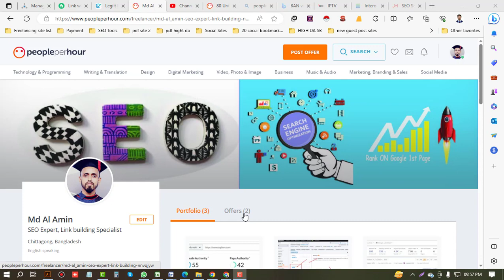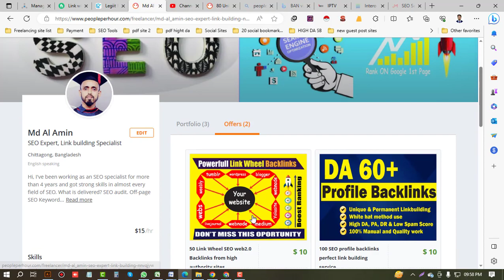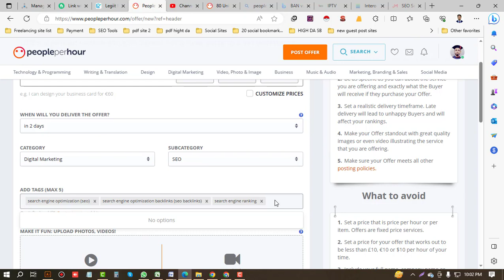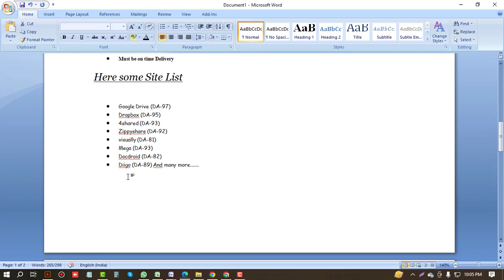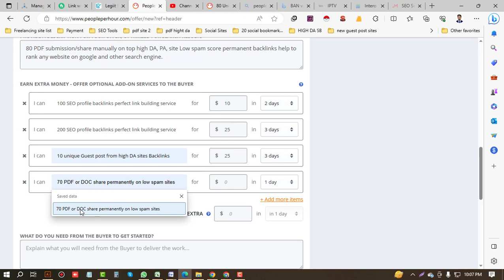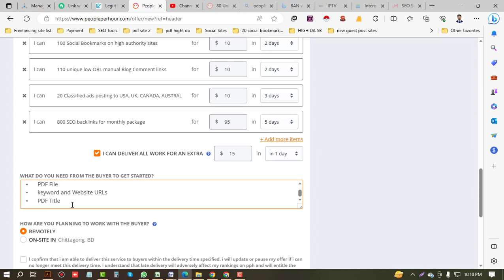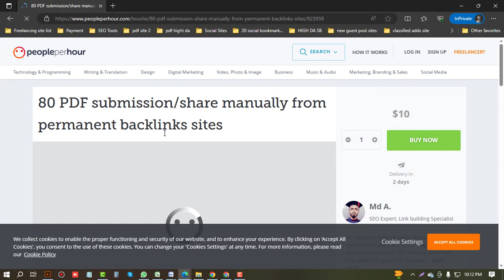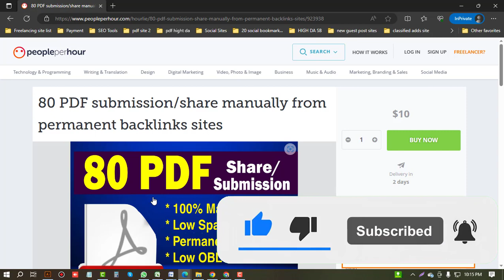How to create offer service on peopleperhour account bangla tutorial 2023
How to create offer service on peopleperhour account bangla tutorial 2023 | peopleperhour service freelancing service create on peopleperhour freelancer account@AmazingTechBangla

How to create offer service on peopleperhour account bangla tutorial 2023, create offer service on peopleperhour account ,
peopleperhour service,
peopleperhour offer create,
peopleperhour,
peopleperhour bangla tutorial,
how to earn from peopleperhour,
peopleperhour account approval,
peopleperhour bangla,
people per hour account create 2023,
people per hour data entry ,
people per hour,
people per hour tutorial